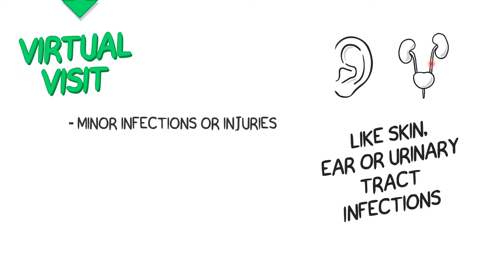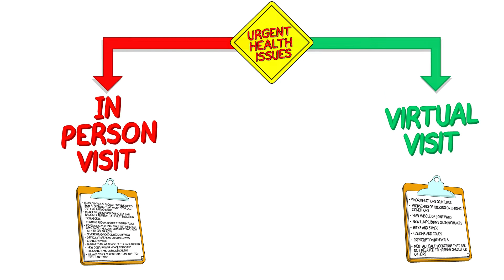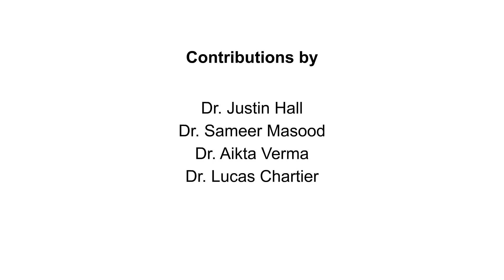Toronto's Virtual Emergency Department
Toronto’s Virtual Emergency Department brings together emergency doctors from Unity Health Toronto, Sunnybrook and University Health Network to provide a unified virtual emergency room service that is available to all Torontonians.